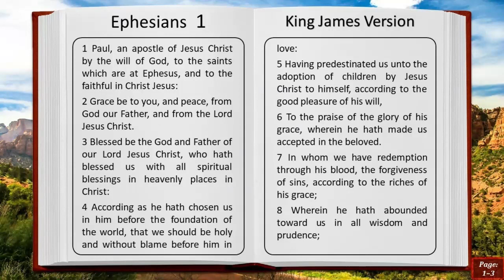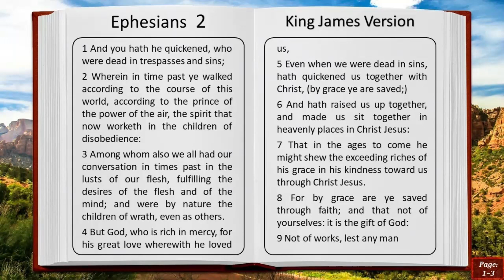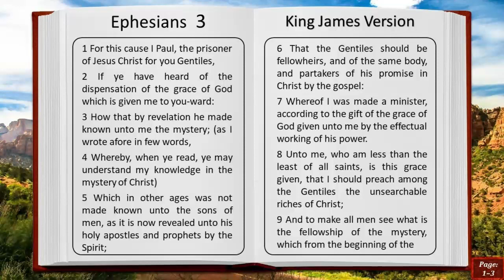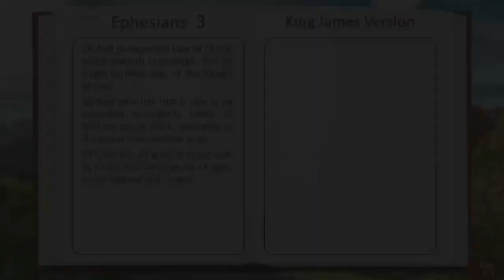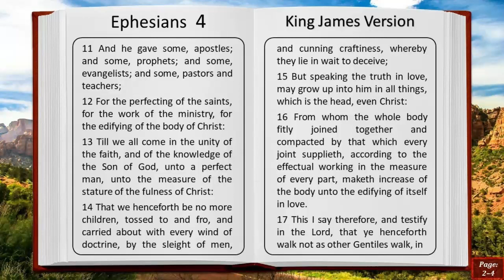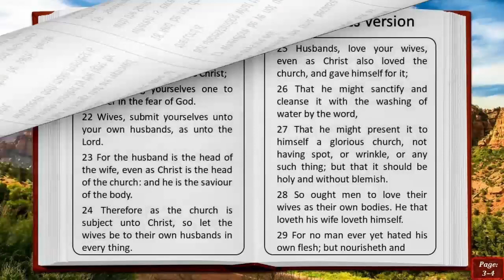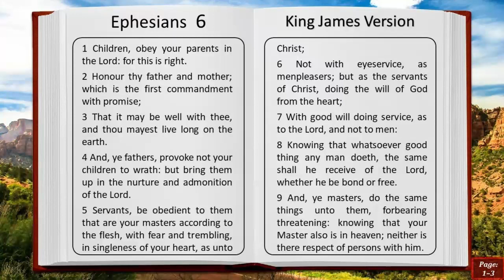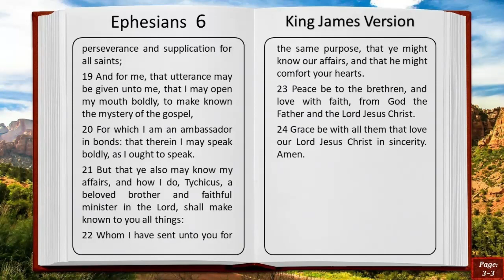Ephesians 1 to 6 Complete Book | King James Version - AudioBook Audible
The Bible in Spanish

Ephesians 1 to 6 Complete Book | King James Version - AudioBook
Bible God Old Testament Genesis Exodus Leviticus Numbers Deuteronomy Joshua Judges Ruth Samuel Kings Chronicles Ezra Nehemiah Esther Job Psalms Proverbs Ecclesiastes Song of Solomon Isaiah Jeremiah Lamentations Ezekiel Daniel Hosea Joel Amos Obadiah Jonah Micah Nahum Habakkuk Zephaniah Haggai Zechariah Malachi Matthew Mark Luke John Acts Romans Corinthians Galatians Ephesians Philippians Colossians Thessalonians Timothy Titus Philemon Hebrews James Peter 1st John 2nd 3rd Jude Revelation new